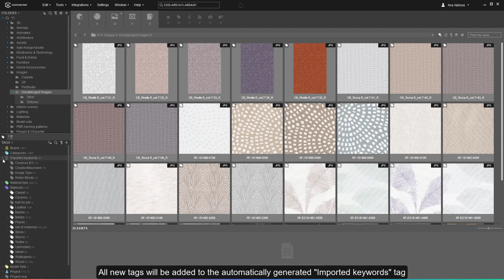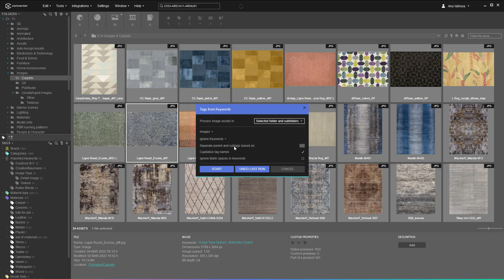Tags from Keywords | Connecter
Оrganize thousands of textures, references, or other image assets with a single click! That's made possible with this brand new tool. Connecter will work with the saved meta-keywords to create and assign tags.